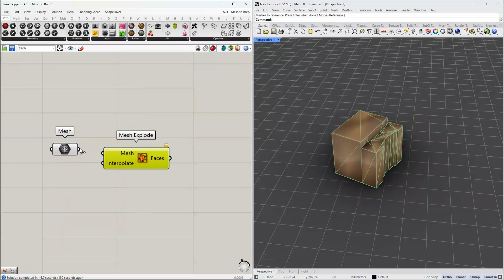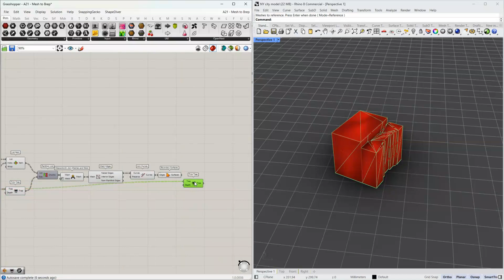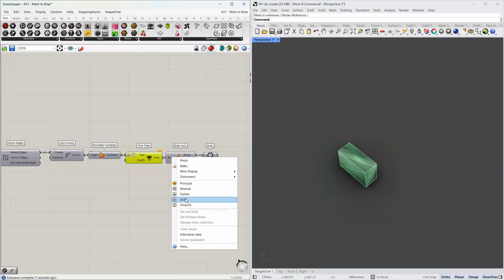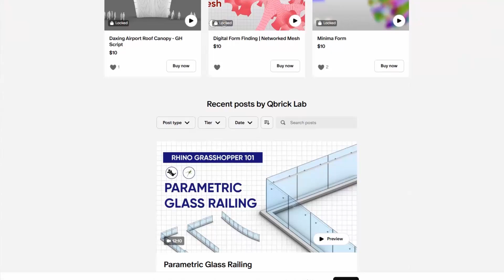Go From Messy Mesh to Clean BREP in 10 Seconds | Rhino-Grasshopper Workflow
Stop wasting hours manually cleaning up imported mesh models! In this workflow demonstration, I'll show you a powerful Grasshopper script that can convert messy, triangulated meshes (from site models, SketchUp, OBJs) into clean, editable BREPs in seconds.

This script makes your models editable, lighter, and visually clean for diagrams.

💡 This video covers:

1. The core logic of how to identify and merge co-planar mesh faces.

2. A live demo of the script on a real-world messy site model.

3. The best practices for using this workflow and understanding its limitations.

The .gh file includes two labeled definitions to handle both single-mesh and multi-mesh inputs.